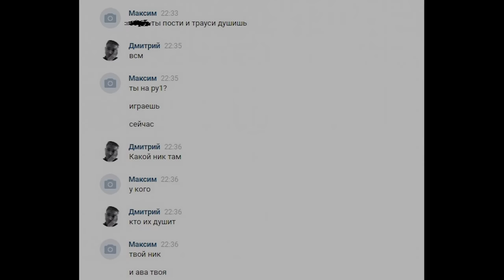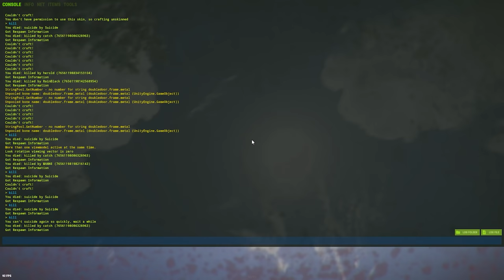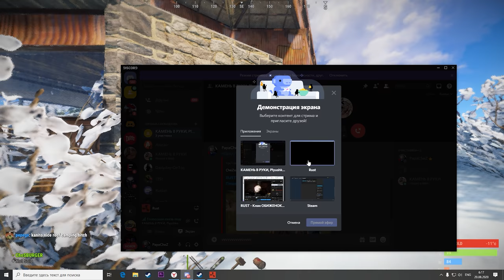POSTY Назвал меня ЧИТЕРОМ?! ЛУЧШЕЕ ДУО ВЫЖИВАНИЕ.. CheZee. Ft. Камень в руки Rust / Раст